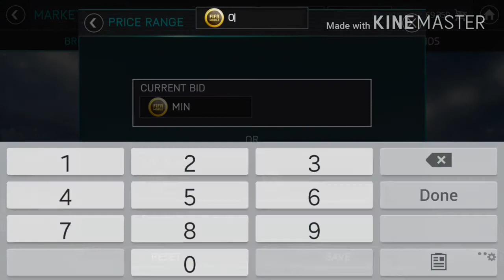FIFA MOBILE 18 (S2)- BEST SNIPING FILTERS MAKE 50 MILLION COINS IN UNDER 30 MINUTES!!!!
COIN MAKING TRICKS IN FIFA MOBILE
BEST CALCIO A PACKS FIFA MOBILE
BEST LGMS PACK FIFA MOBILE
BEST ULTIMATE FLASHBACK PULL FIFA MOBILE
MOST FAMOUS VIDEO ON YOUTUBE
MAKE MILLIONS IN HOURS IN FIFA MOBILE
MAKING COINS IN FIFA MOBILE
FIFA MOBILE

BEST EVER SNIPING TRICKS IN FIFA MOBILE WHICH WILL EARN YOU MILLIONS OF COINS!!
HOW TO SNIPE IN FIFA MOBILE
BEST SNIPING FILTERS FIFA MOBILE
HOW TO MAKE COINS EASILY IN FIFA MOBILE
HOW TO GET COINS EASILY IN FIFA MOBILE
HOW TO EARN COINS EASILY IN FIFA MOBILE